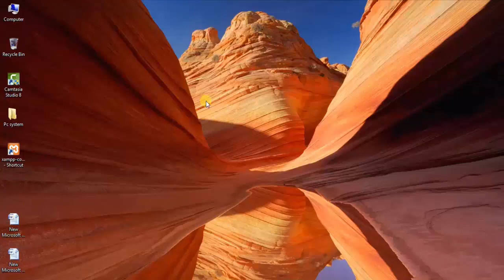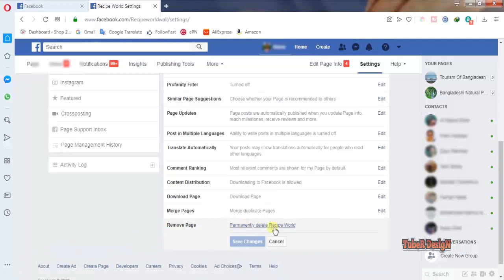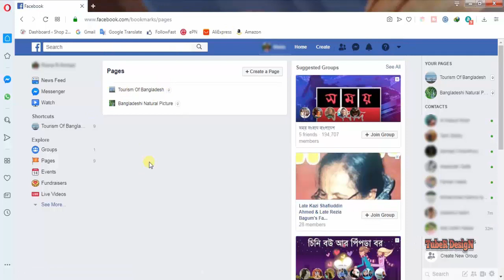How to Delete Facebook Business Page Permanently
In this tutorial, I will show How to Delete Facebook Business Page Permanently easy way. I hope you enjoy the video and I hope that you find it helpful.

* How To Solve Wordpress Plugin Installation Error | Destination Folder Already Existing